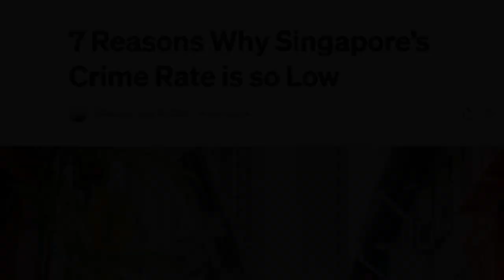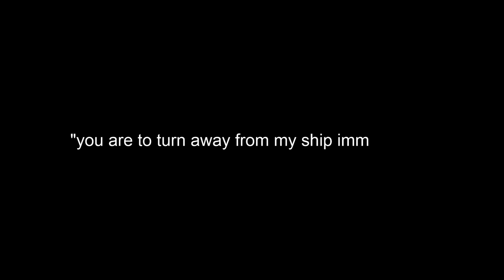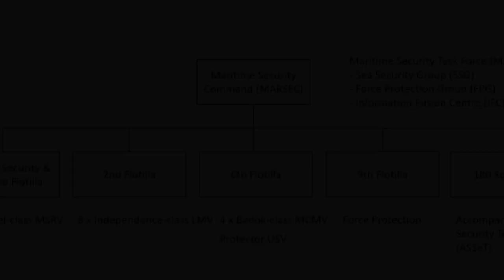Navy vs Pirates in Singapore Strait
In this video, I discuss anti-piracy operations in Singapore Strait and the rise of piracy incidents in recent years.